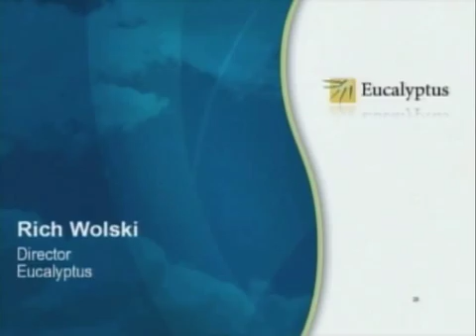Communities and Clouds: Eucalyptus Project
Director, Eucalyptus Rich Wolski describes the project and how Sun is working with the Open communities.